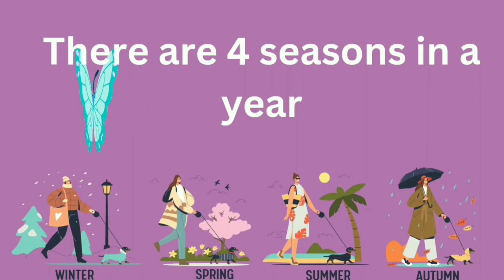Four Seasons for Kids | Learn Seasons in English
The four seasons—Spring, Summer, Autumn (Fall), and Winter—occur due to the Earth's tilt and orbit around the Sun. Each season has unique characteristics:

1. Spring – A season of renewal, with warmer temperatures, blooming flowers, and longer days. Animals become more active, and trees grow new leaves.

2. Summer – The hottest season, with long, sunny days. People enjoy outdoor activities, and plants grow rapidly. It is also a time for vacations in many countries.

3. Autumn (Fall) – The season of transition, when temperatures cool, and leaves change color before falling. Harvesting of crops takes place, and animals prepare for winter.

4. Winter – The coldest season, with short days and long nights. Snowfall occurs in some regions, and many animals hibernate. People wear warm clothes and stay indoors more often.